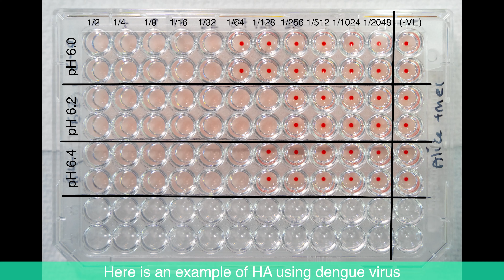Haemagglutination Assay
This video showcases the haemagglutination assay which is a useful and indirect way to enumerate virus particles.

Made by: Imrie Laboratory (Alice Michie and Melissa Koh)
Filming location: The University of Western Australia, School of Biomedical Sciences
Image by: Freepik